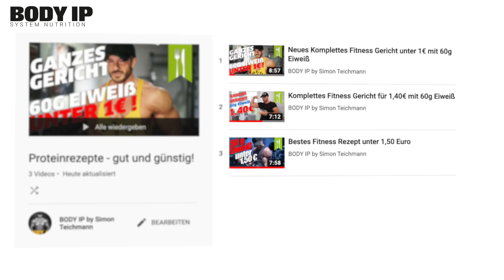Komplettes Protein Gericht unter 1,60 € mit 66g Eiweiß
Komplettes Protein Gericht unter 1,60 € mit 66g Eiweiß! Im heutigen Rezeptvideo zeige ich euch wie ihr euch für nur 1,60€ ein komplettes und nahrhaftes Menü zaubern könnt. Das Gericht ist leicht nachzukochen und hat über 66g Eiweiß pro Portion. Keine Angst vor Hühnerherzen und viel Spaß beim Nachkochen.

Werbung.